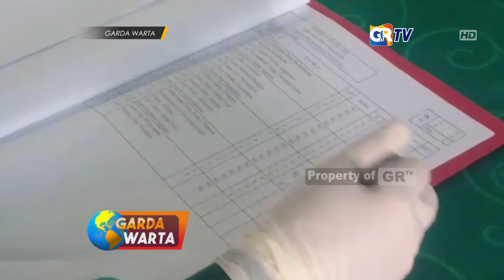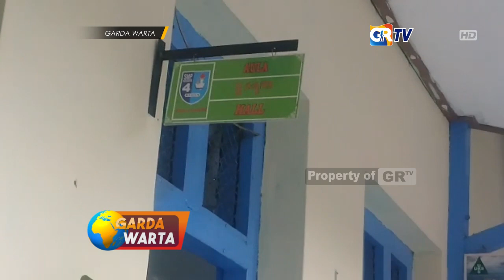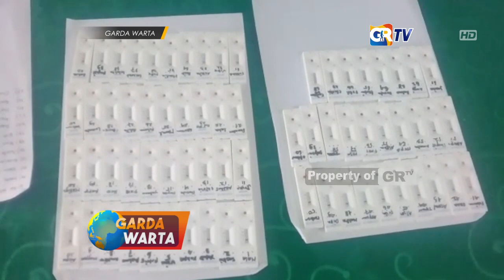MADIUN - Jelang KBM Tatap Muka , 181 Siswa SMPN 4 Kota Madiun Jalani Rapid Test